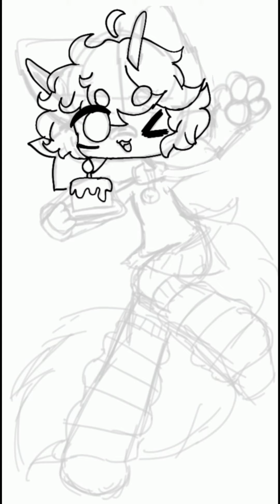100+ SUBCRIBERS SPEEDPAINT! //RiverinaKatz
HI SO THIS IS SUPER LATE IT WOUODNT LET ME UPLOAD IM SORRYY! but I'm super grateful to all my subscribers and thank you sm for everything!